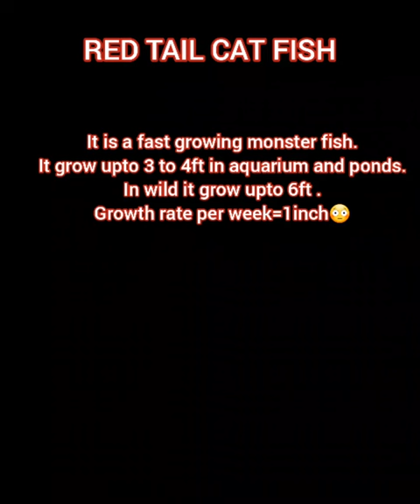😳monster My red tail catfish 10days growth😳with proof.